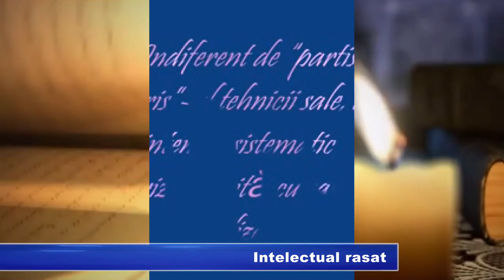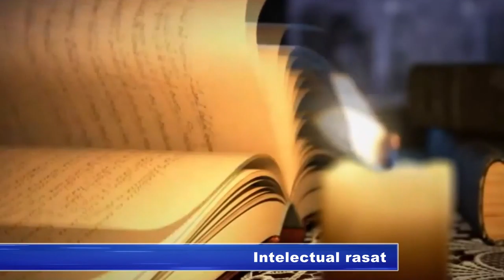Intelectual rasat RUB BUN